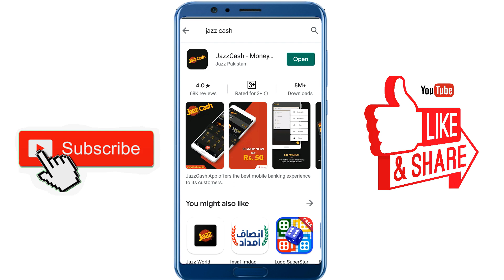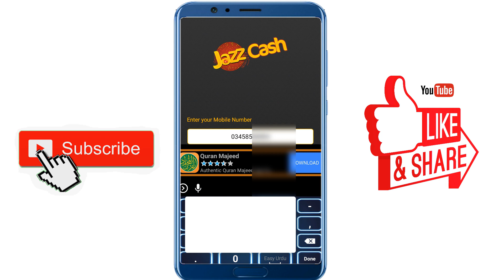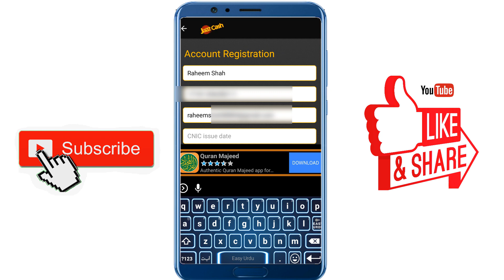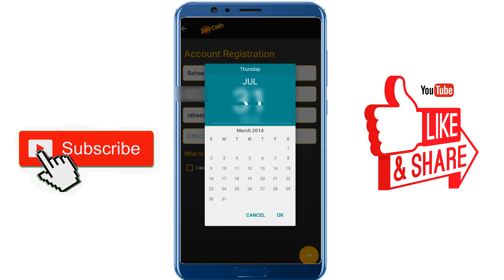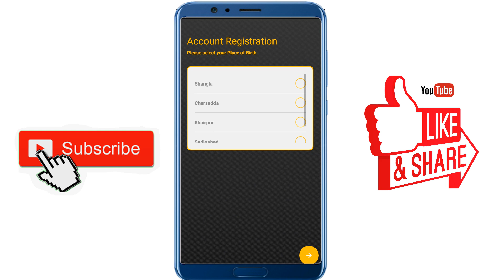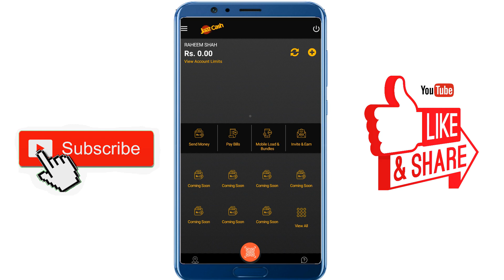Jazz Cash Account Banane ka Tarika / How to Create Jazz cash account on other network / Jazz Cash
Today in this video we will learn about Jazz Cash Account Banane ka Tarika / How to Create Jazz cash account on other network / Jazz Cash.

Questions and Queries Also Solved About:
How to Make Jazz cash account on other network.
how to create jazzcash account on zong sim.
how to create jazzcash account on telenor.
how to create jazzcash account on ufone.
how to create jazz cash account on other network.
jazz cash account kaise banate hain.
jazz cash account kaise banaye.
how to make jazzcash account 2020.
how to create a new jazz cash account 2020.
 how to create mobicash account
how to jazz cash account open
how to create jazz cash account on jazzcash app.
how to create a jazz cash account on app.
how to make mobicash account.